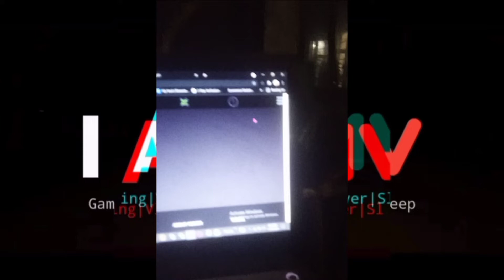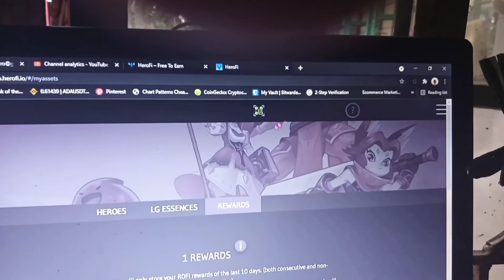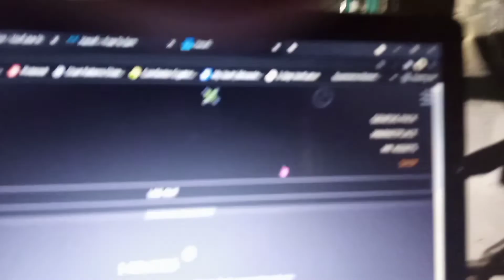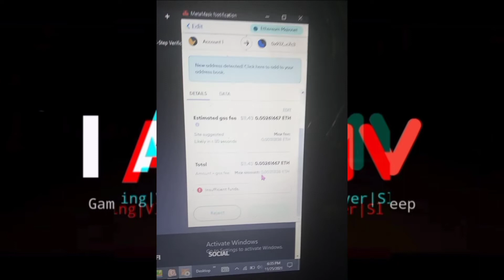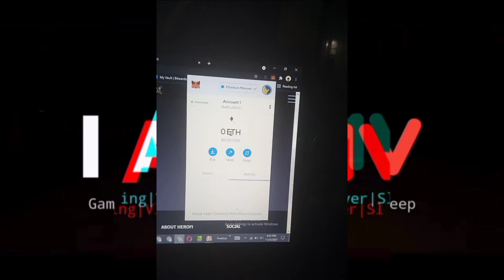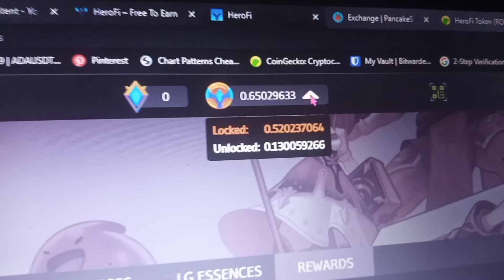How to Claim $ROFI from HEROFI | Mobile to Windows Tutorial | Free Play to Earn NFT Game | Tagalog